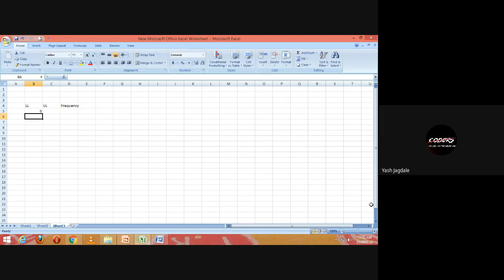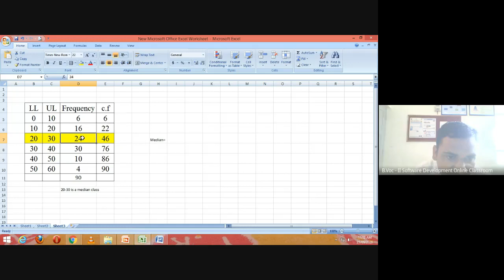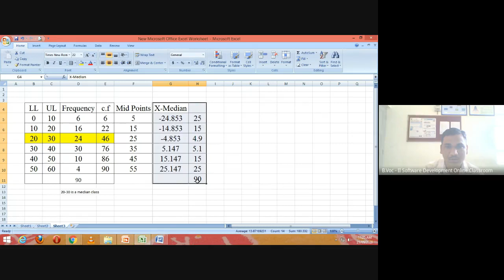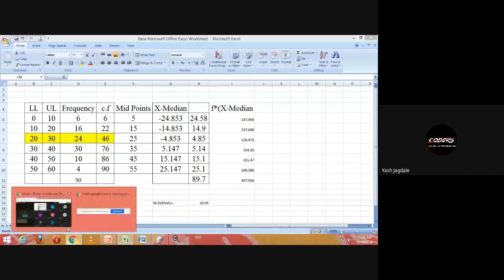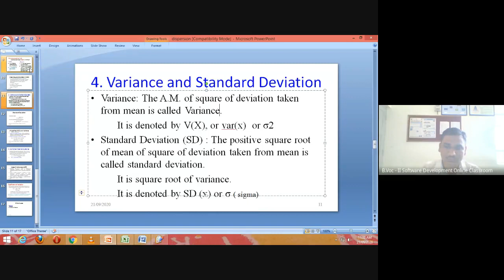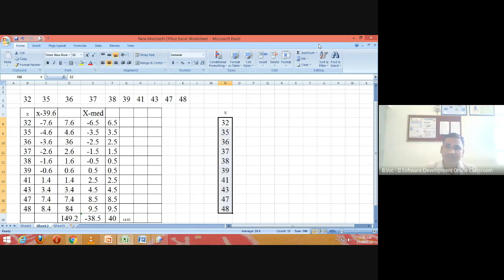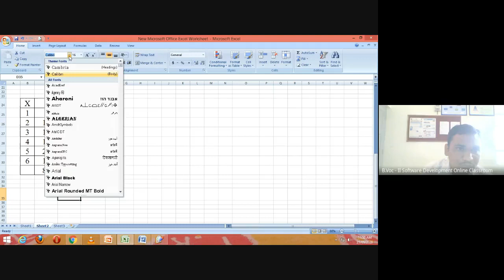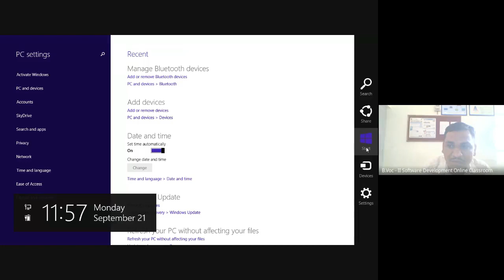B Voc II Software Development Online Classroom 2020 09 20 at 22 33 GMT 7